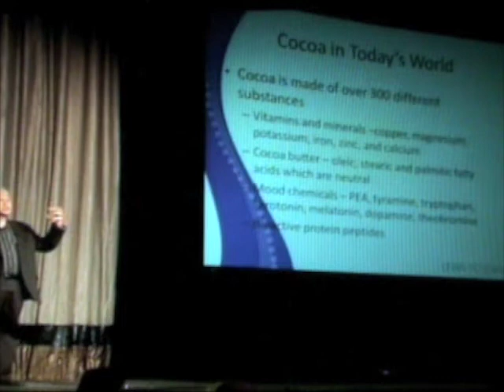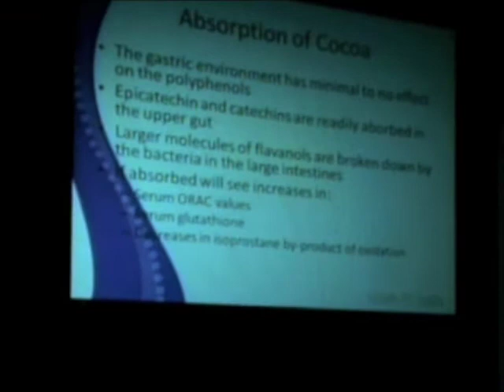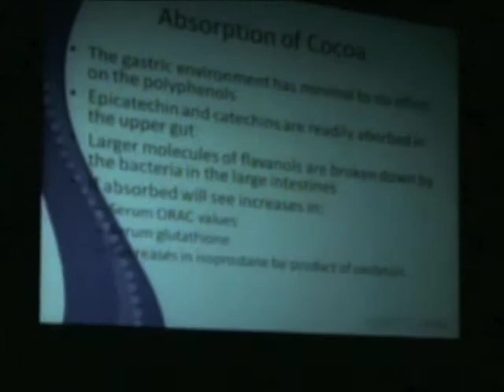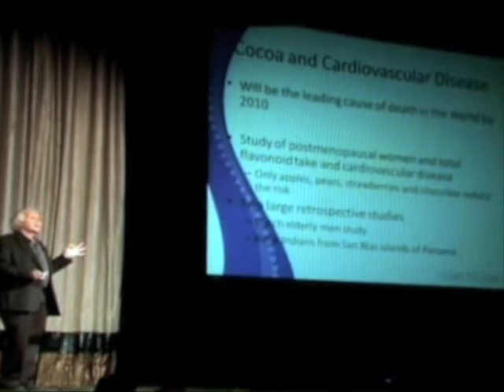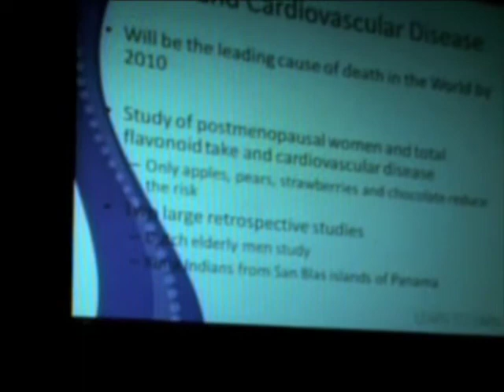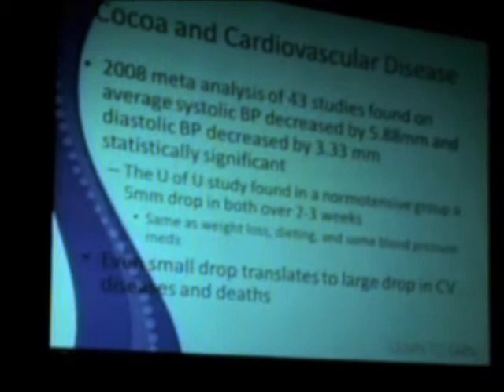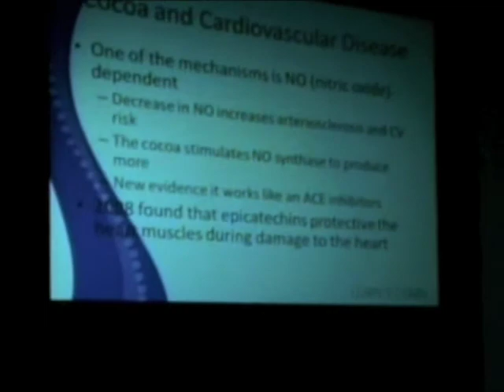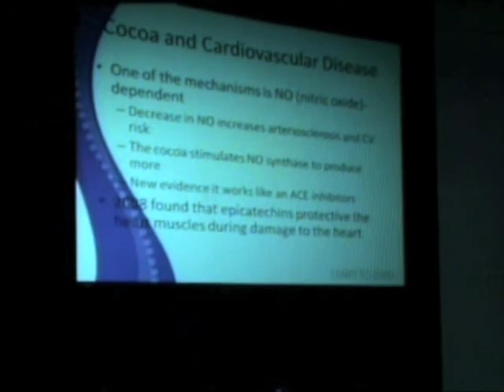Science of Healthy Chocolate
Dr. Steve Warren M.D. on Science & Health Benefits of Xocai Healthy Chocolate